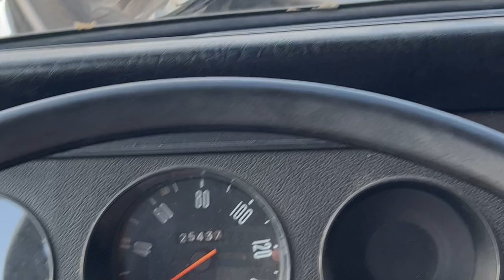Short Hike to Incredible Secret Beach in Ecuador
Join me on a short hike down to a secret secluded beach in the mesmerizing region of San Lorenzo, Ecuador. 🌊🌿 Get ready to uncover a hidden gem nestled amidst untouched nature and breathtaking landscapes.

Feel the thrill of anticipation building as we approach the hidden beach, hidden away from the crowds and offering a tranquil oasis like no other. 🏝️🌅 Capture the awe-inspiring beauty of the pristine shores, the azure waters, and the majestic cliffs that frame this secluded paradise. 📸✨

To get to San Lorenzo, Manabí from different cities in Ecuador, you have multiple transportation options. Here's a guide on how to reach San Lorenzo from Quito, Manta, and Guayaquil:

From Quito:

By Air: The quickest option is to take a domestic flight from Quito's Mariscal Sucre International Airport (UIO) to Manta's Eloy Alfaro International Airport (MEC). From Manta, you can proceed to San Lorenzo by bus or taxi.

By Bus: Take a bus from Quito's Quitumbe Bus Terminal to Manta. Several bus companies provide this route, and the journey takes approximately 7-8 hours. Once in Manta, you can take a bus or taxi to San Lorenzo.

From Manta:

By Bus: You can find buses departing from Manta's main bus terminal to San Lorenzo. The journey takes around 30-40 minutes.

By Taxi or Private Car: Hiring a taxi or arranging for a private car transfer from Manta to San Lorenzo is a convenient option if you prefer a more direct and personalized transportation experience. Negotiate the fare or prearrange the service with a reputable taxi company or private transfer provider.

From Guayaquil:

By Bus: Buses operate regularly from Guayaquil's main bus terminal to Manta. The journey typically takes around 4-5 hours. Be sure to check the bus schedules beforehand, as they may vary.

Safe travels to San Lorenzo!

Follow daily updates of my road trip in my 1987 Volkswagen Kombi on instagram